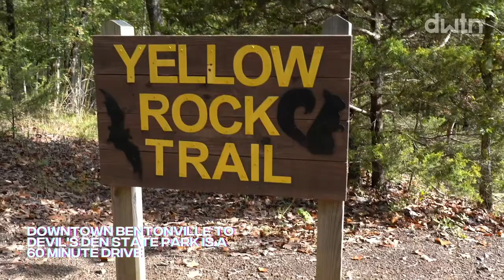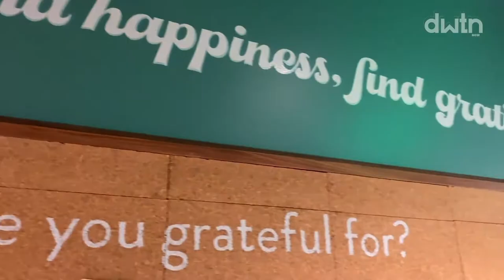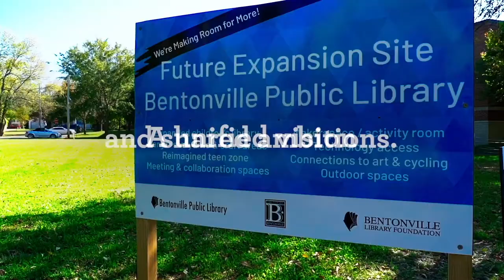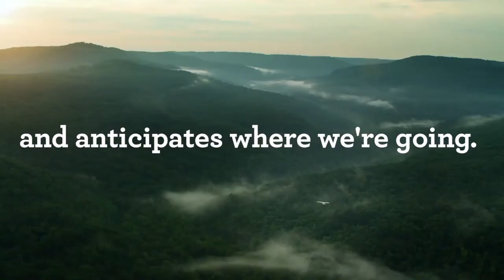DWTN Now: Episode 2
WWE Champion and actor John Cena was in Northwest Arkansas to continue his support for FitOps Foundation , a non-profit working to help veterans find new purpose in civilian life through fitness and wellness. We'll show you the groundbreaking for the new University of Health & Performance at Camp FitOps...

A father and his son turned a fractured relationship into an unbreakable bond through running our local trails...

Experience one of the newest spots in downtown Bentonville, Sunny's on Second...

Get inspired by a painting at Crystal Bridges Museum of American Art and adventure through Devil's Den...

Plus, Visit Bentonville marks twenty-five years of sharing the story of Bentonville.  We'll sit down with  Visit Bentonville President and CEO Kalene Griffith.